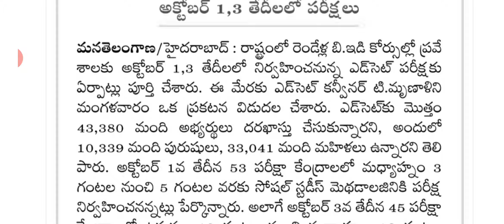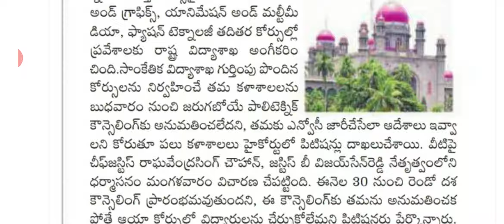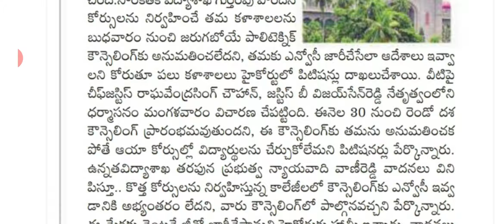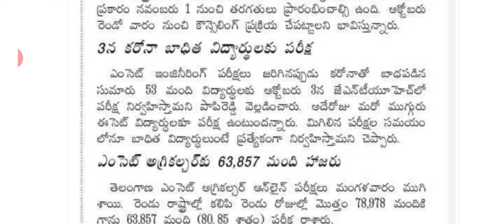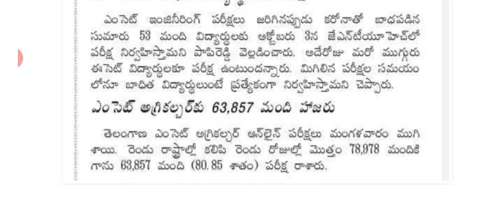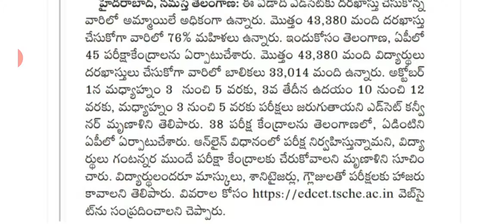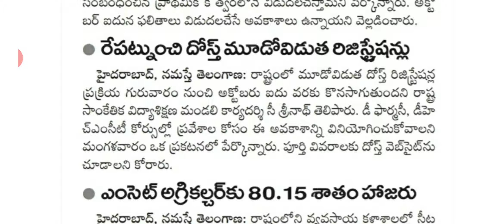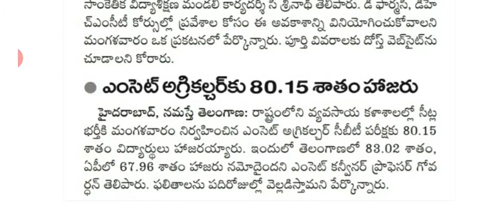Telangana State educational news latest in telugu / Ed cet, EAMCET, polytechnic, DOST, JEE